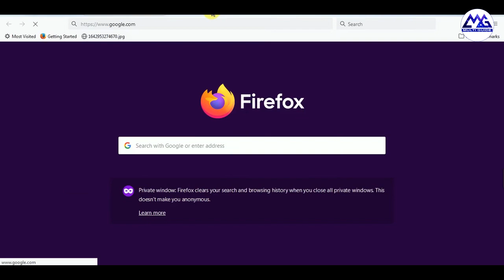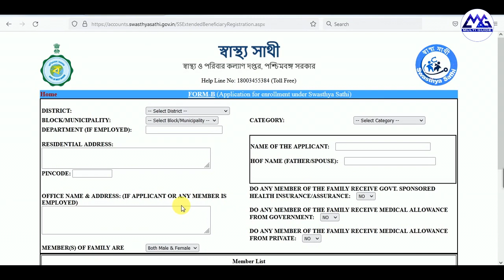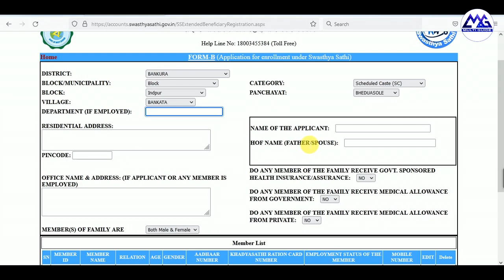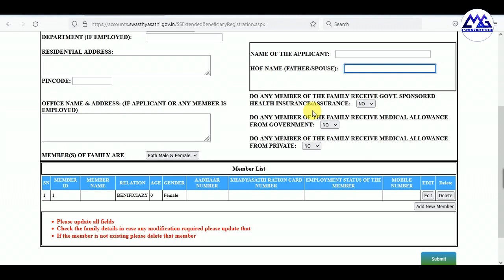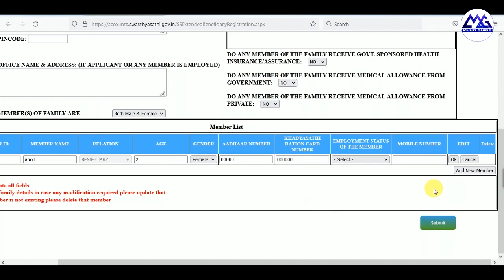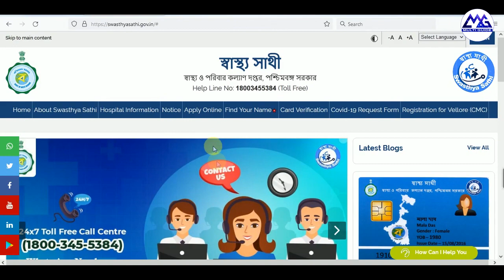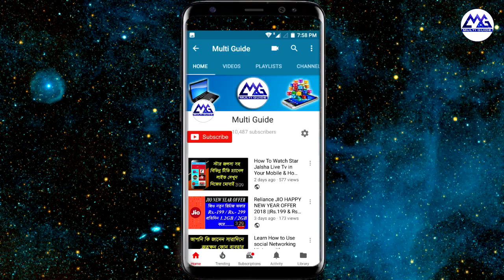স্বাস্থ্য সাথী কার্ডের অনলাইন আবেদন | Swasthya Sathi Card Online Apply in West Bengal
How to Online Apply Swasthya Sathi Card | Swasthya Sathi Card Online Application Process